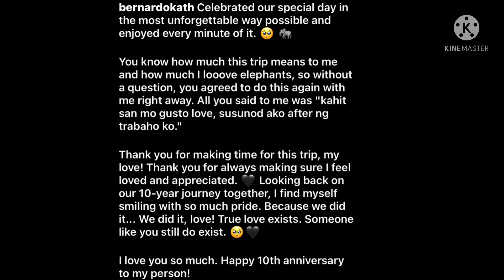KATHNIEL NAGCELEBRATE NG KANILANG 10TH YEAR ANNIVERSARY SA THAILAND!